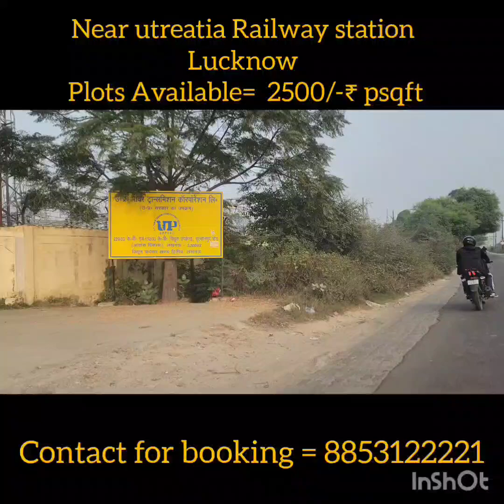Near Vrindavan yojana PGI plots Available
Project= Rajgharana smart City
Address= Near  Vrindavan yojana PGI hospital
Sector 14

Plots Available
Road 40Feet ,30 Feet ,25 feet
Light.
Water
Nali.
Turant Registry turat kabja